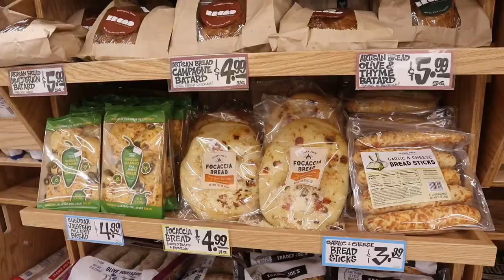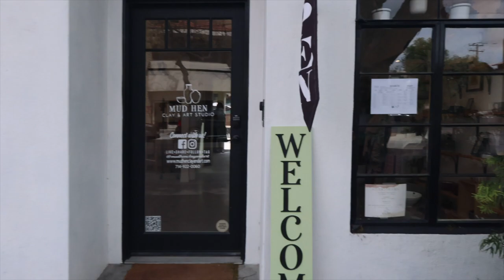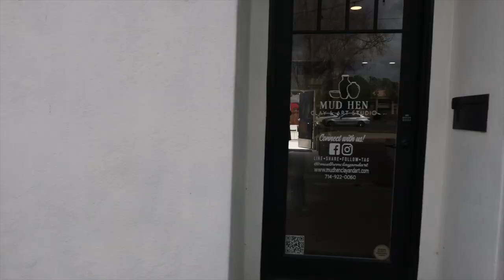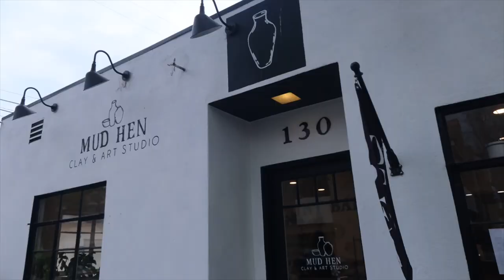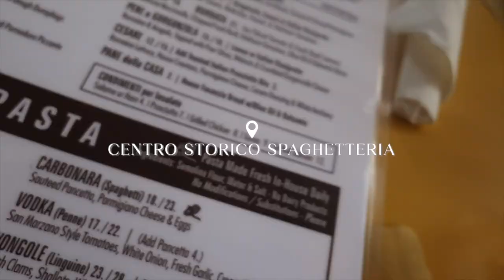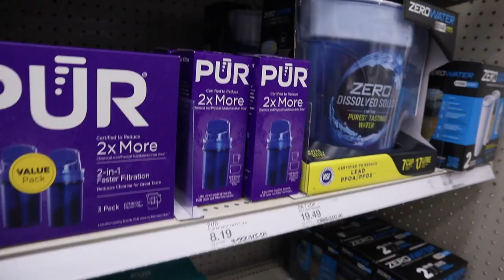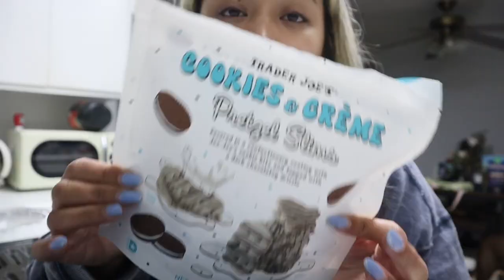POTTERY PAINTING FRIENDSHIP DATE + Tustin Shoot + Heatless Overnight Blowout Review | Vlog 353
It’s another shoot weekend! Before that I celebrate a big work update and make a quick Trader Joe’s run to pick up some new items. Then I try out and review new heatless curler rods for an overnight blowout before heading to meet up with Michelle for a shoot in downtown Tustin. We grab coffee at morning lavender, style and shoot some spring outfits, and then paint some pottery at Mud Hen Clay & Art Studio for a fun friendship date. We also discover a new Italian favorite at Centro Storico Spaghetteria and I end my weekend with a Target haul.

Free Music for Videos 👉 Music by Mason Murphy & Jordan Jack - Sadie